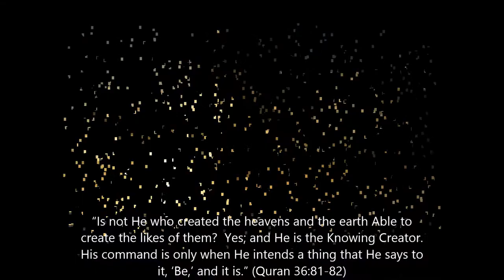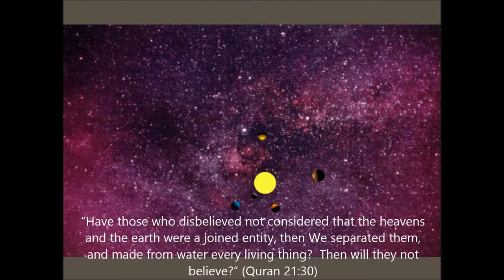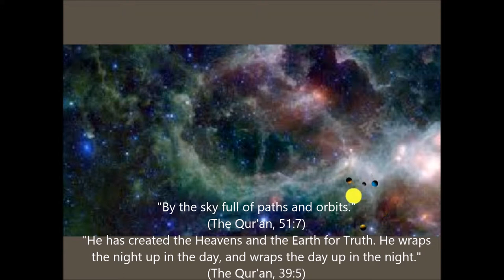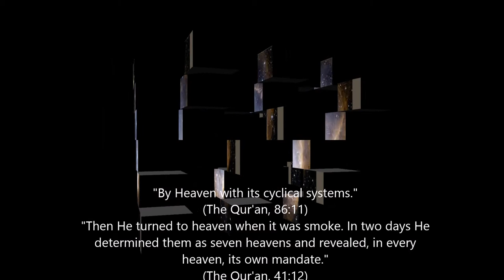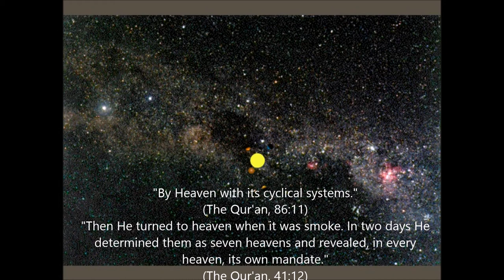Our Solar System's Journey and 1400 year old Quran